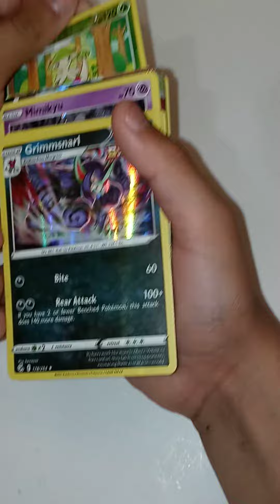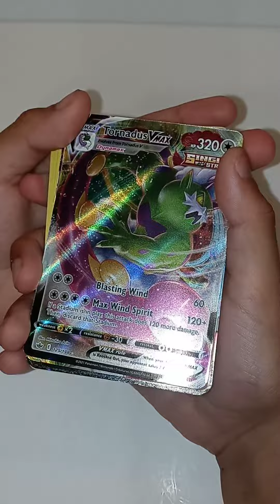FAV POKÉMON Trading Cards from my Collection...🌋🚀👍☺🤸